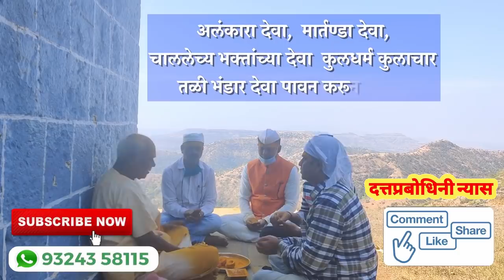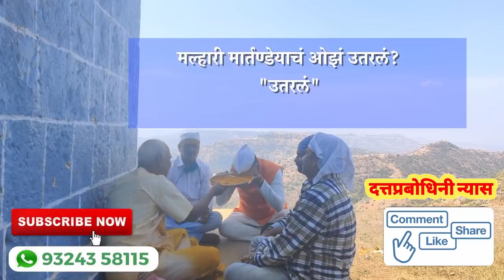खंडोबाची अशाप्रकारे तळी उचलल्यास कुलदैवत ऋणातुन मुक्ती मिळते. घरातील दुःखे दुर होतात.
संबंधित कुळातील ' मुळ पुरुष ' ( पुर्वजांपैकी ) सिद्धावस्थेद्वारा कुळात सर्वाभुत होणाऱ्या दैव आराधनेला परंपरागत घराणेशाही पद्धतीने ( गुरु - शिष्य परंपरा नाही ) कौटुंबिक कल्याणपुर्तीहेतु कुळपिंड अर्पण केलेल्या त्या मुळ पुरुष आधिष्ठित देवतेला कुळ वचनपुर्ती स्वगृही स्थापिले म्हणजे कुलदैवत...!

हि दत्तप्रबोधिनी मराठी वेबसाईट लिंक जपुन ठेवा... सर्व पोस्टस् एका लिस्टफोर्ममधे ठेवलेल्या आहेत.

आपले दत्तप्रबोधिनी अँप - आध्यात्मिक विकास, उपचार आणि रहस्य ! Google Play Store Download Link खालीलप्रमाणे आहे.

हरवलेल्या कुलदैवतवर उपाय, कुलदैवत उत्पत्ती व योग्य जागर पार्श्वभूमी